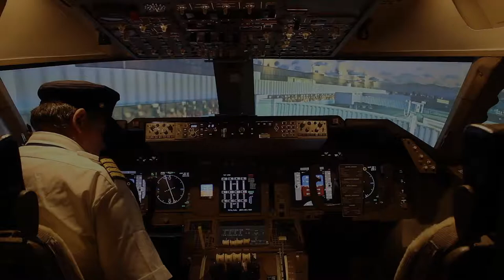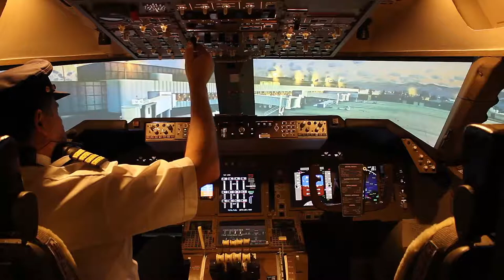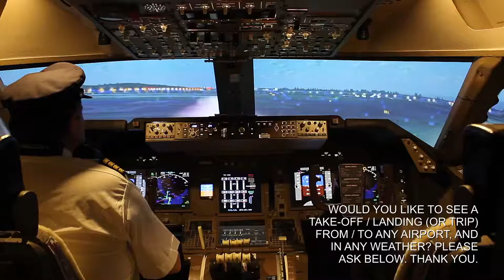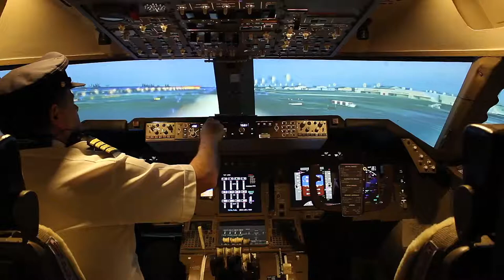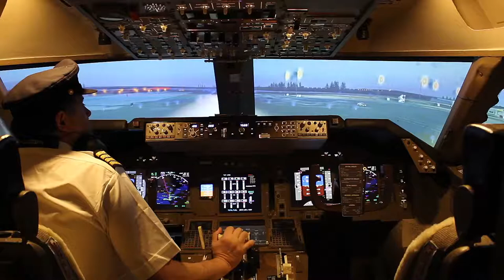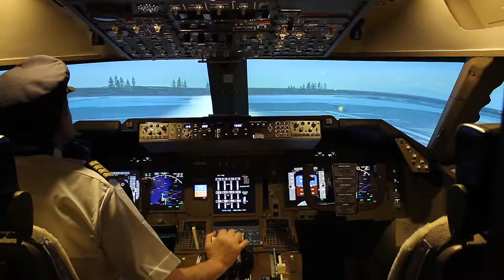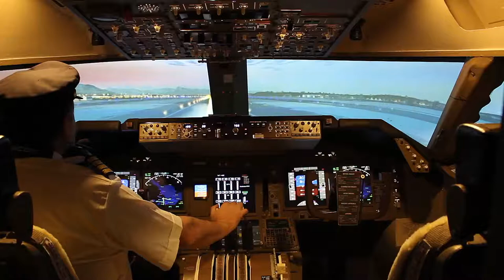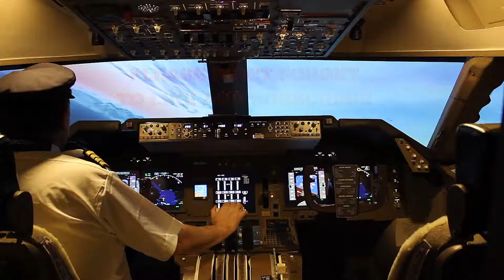Boeing 747 Home Cockpit - (PANC) Anchorage Alaska Take off at dawn.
747 Home Cockpit. By Marco Governali. Anchorage Alaska Take off at dawn.Would you like to see a specific airport gate-to-gate flight or take-off or Landing? Ask below.